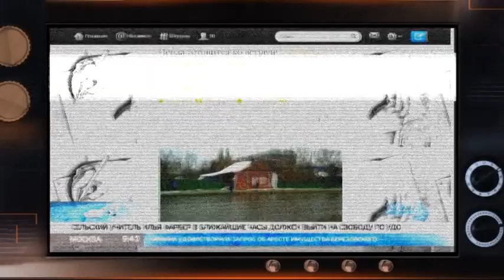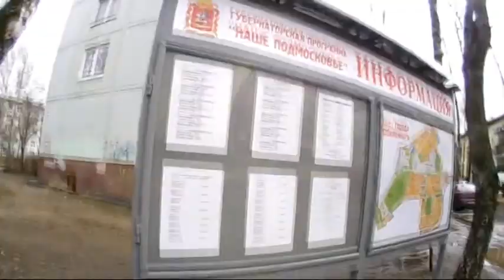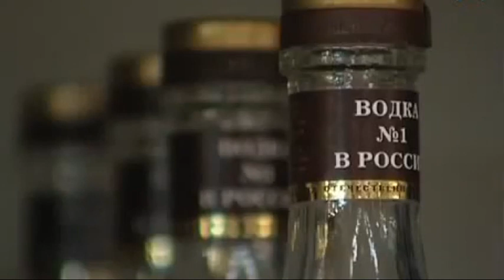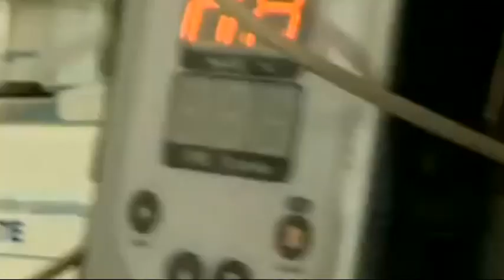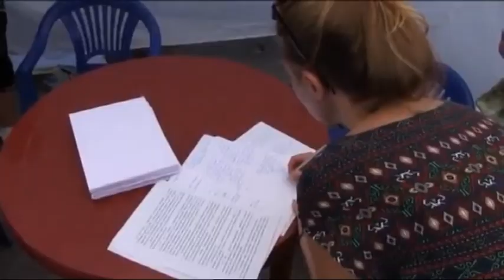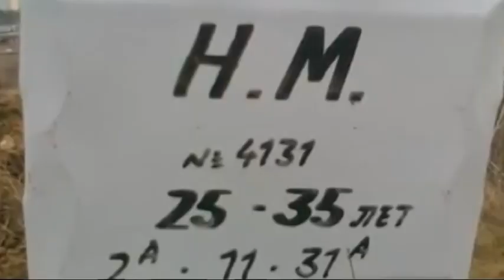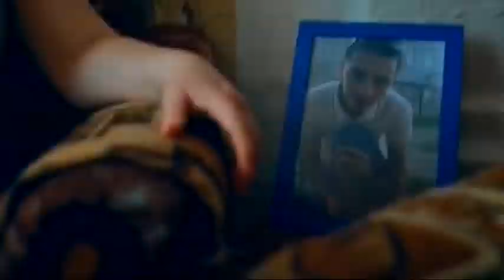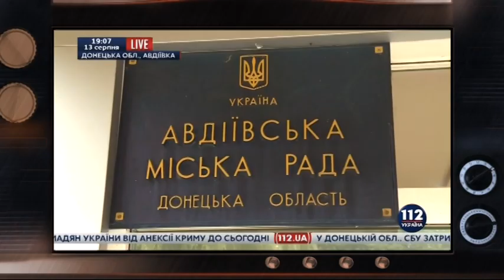Гражданская оборона — 25.08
«Гражданская оборона» - информационно-публицистическая программа на ICTV о военных и политических тайнах, которые, так или иначе, касаются Украины, о неизвестных до сих пор исторических фактах и событиях настоящего. Сюжеты на темы истории, военного дела, новейших военных разработок науки и техники, политики и геополитики помогут зрителям найти ответы на все острые вопросы